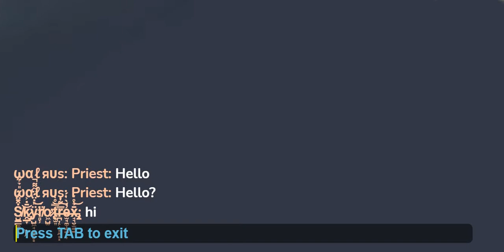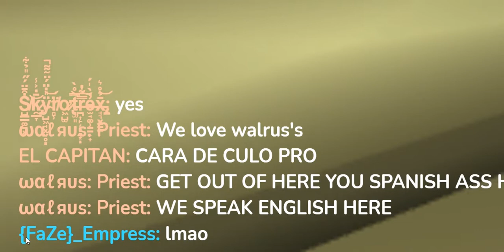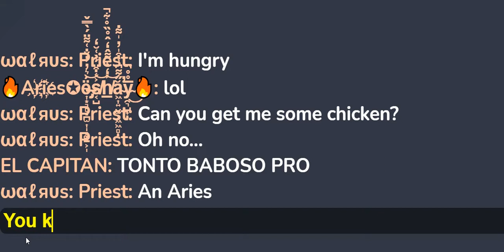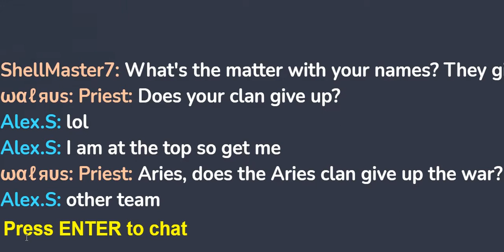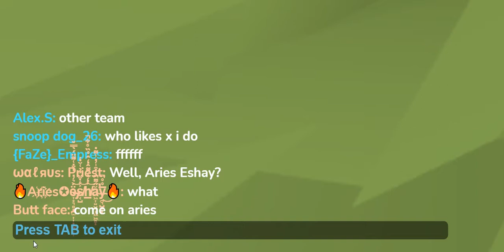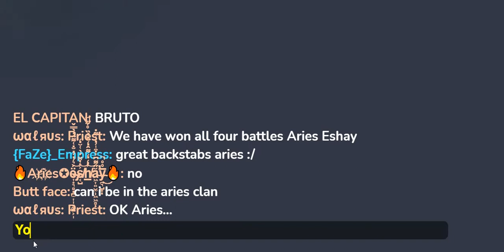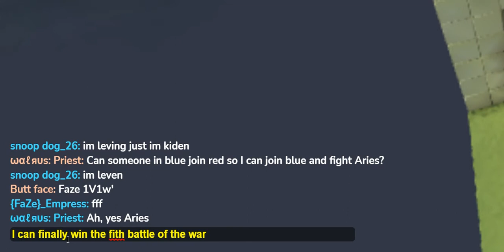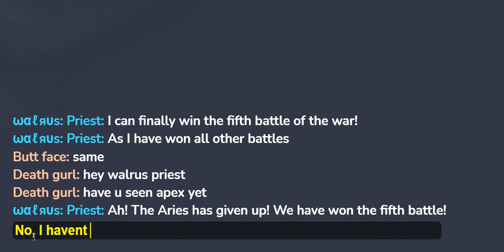The Fifth Battle Of The Walrus vs Aries War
The (not very) hard fought fifth battle of the war!